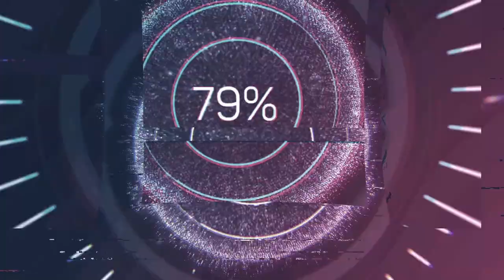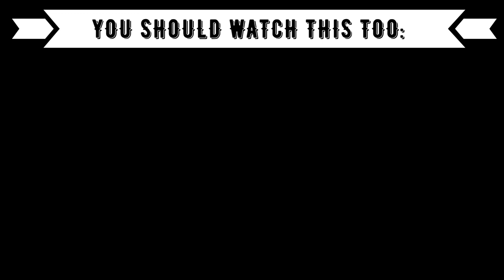REACTION TO ALBANIAN MUSIC: DJ Gimi-O x DELA - Ti mor Djal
⭕️Timestamps:
00:00 Introduction
00:46 DJ Gimi-O x DELA
03:52 Outro (Opinion, Ranking)

⭕️Language: German
⭕️Subtitle: English